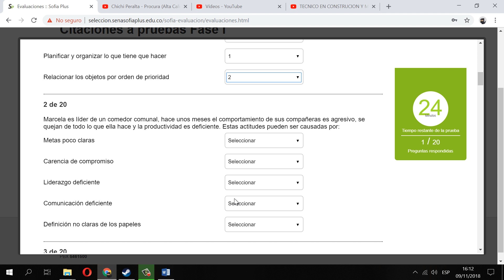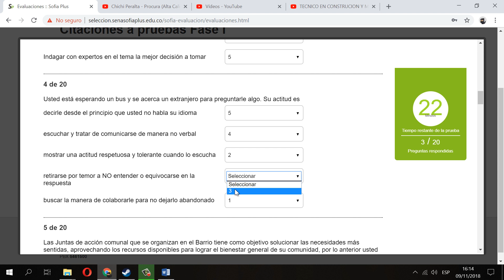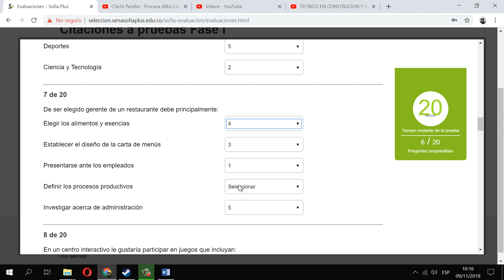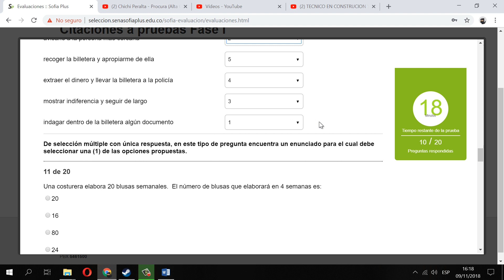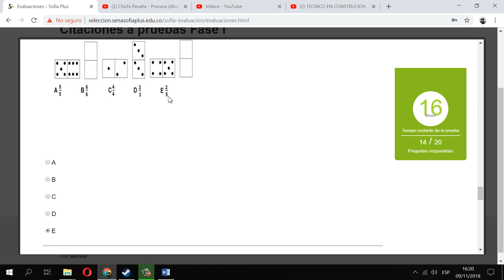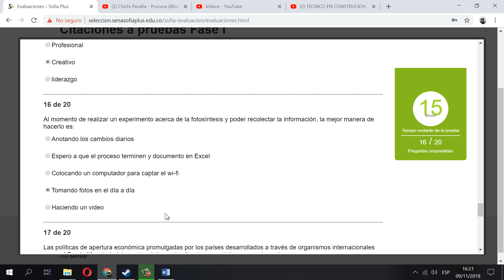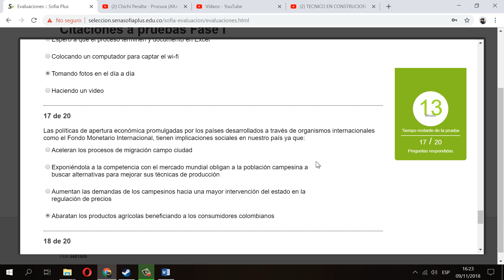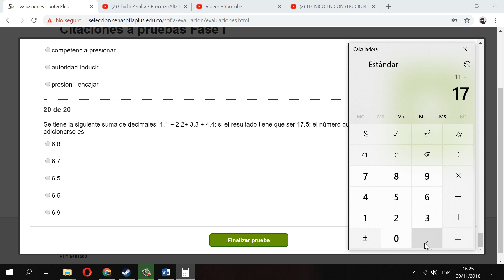TECNICO EN ASISTENCIA ORGANAZACIONAL DE ARCHIVOS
Puedes realizar tu aporte en:
BANCOLOMBIA:
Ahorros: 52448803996